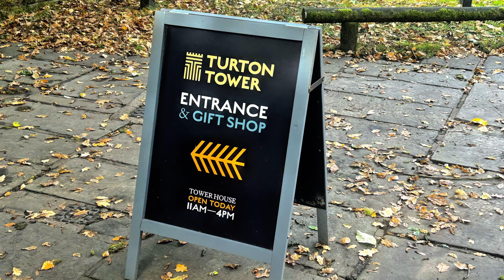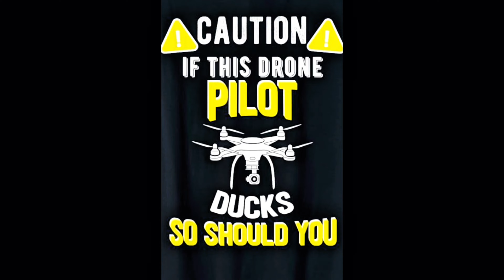Would you get married here? | Turton Tower | Chapeltown | Bolton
In this video we take a trip to visit Turton Tower, a beautiful 600 year old Tudor Manor House situated in Chapeltown Bolton. I was kindly given permission by Karen to film from within the grounds to capture the beauty of this magnificent building, so a special Thankyou for the permission ! I was able to capture the building from many different angles and it looks amazing, could this be the perfect wedding ceremony venue? It’s definitely worth a visit to appreciate how stunning this place is!

A beautiful, grade 1 listed, 600-year-old Tudor Manor House with Victorian additions. Nestling in its own tranquil, woodland setting, Turton Tower is the perfect setting for your unique wedding ceremony.

WELCOME TO TURTON TOWER

Turton Tower is a manor house in Chapeltown in North Turton, Borough of Blackourn with Darwen.
It is a scheduled ancient monument and grade 1 listed building.

YOUR VISIT

Turton Tower is a unique historic house, set in extensive gardens and woodlands, that has been evolving over the last 600 years. From a medieval stone tower house built in the 1400s, the alterations and adaptations to the building and the interior have suited the needs and tastes of those who have lived here over the centuries.
Today, it still captures the spirit of an age long ago.

EDUCATION

at Turton Tower
Through role play and object handling our various education sessions will inspire pupils to explore and discover more about history through this grade 1 listed manor house.

A BRIEF HISTORY:

Turton Tower was home to the lords of the Manor of Turton and, in about 1200, was part of the barony of Manchester, by which time part of the manor was in the hands of the de Lathom family. It was inherited in 1420 by the Orrells, who rebuilt the pele tower. In 1603 William Camden described it as built first for defence, that tournaments were held there in the 14th century and that it was entirely rebuilt of stone in 1594. In 1628 the Orrells sold Turton Tower to Humphrey Chetham, the Manchester merchant responsible for the creation of Chetham's Library and Chetham's School of Music. It passed to his descendants, the Bland, Green and Frere families who leased it to a succession of tenant farmers.
The tower was sold in a state of disrepair in 1835 to James Kay, who restored it. He sold the tower to Elizabeth and Anne Appleton who leased it to William Rigg, a calico manufacturer, whose daughter, Ellen, wrote "Victorian Children at Turton Tower". In 1903 the tower was bought by Sir Lees Knowles, 1st Baronet, MP for Salford West, for £3,875. After his death in 1929, his widow, Lady Nina Knowles, presented it to Turton Urban District Council in 1930, and it became the council's seat of local government.
After local government re-organisation in 1974, Turton was split, and the tower became part of the new Borough of Blackburn and was administered by Lancashire County Museums Service. Following changes to the Lancashire County Museum Service, the tower was taken over by Blackburn with Darwen Council.